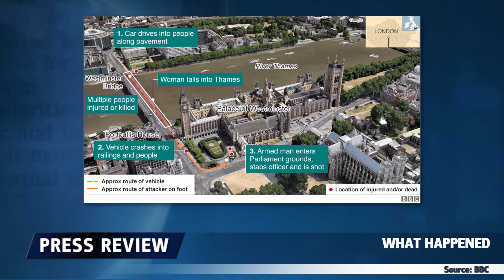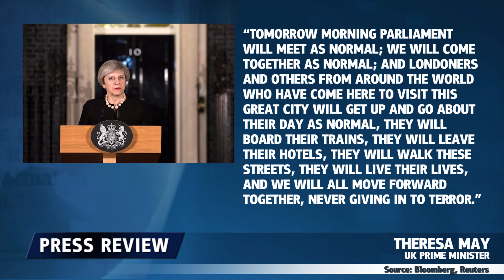伦敦受袭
伦敦议会大厦附近受到恐怖袭击，4人遇难另有40人受伤。